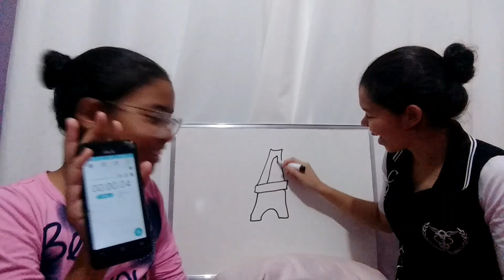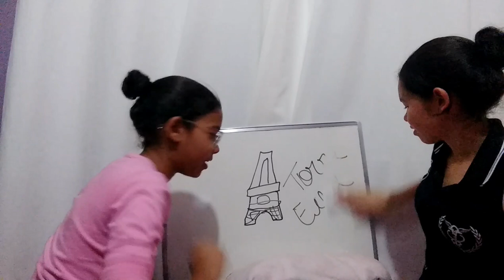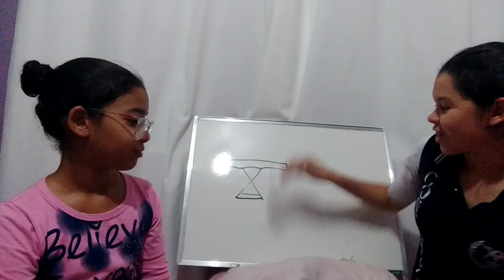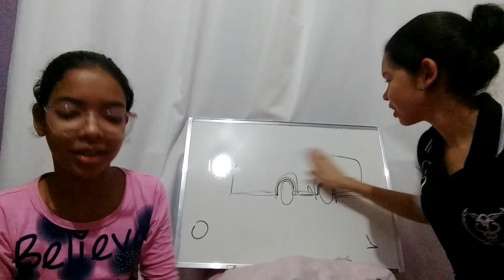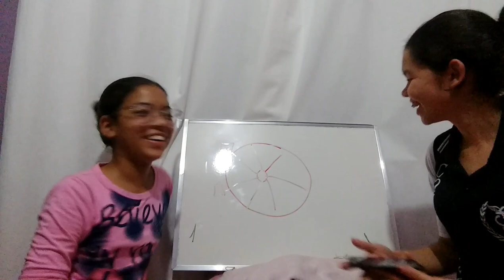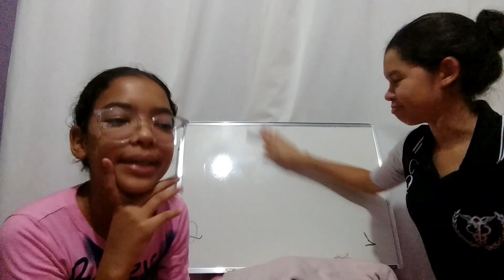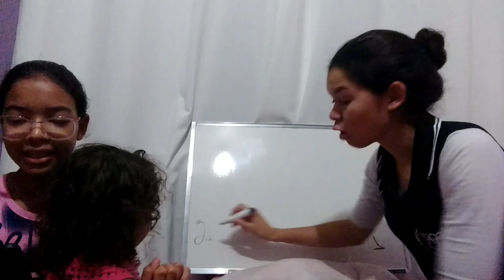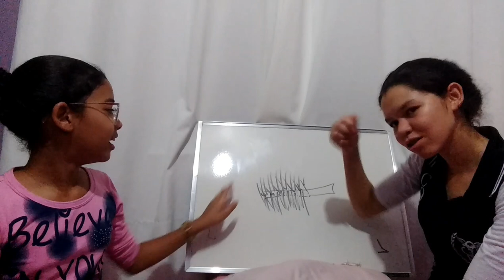ACERTE O QUE ESTOU DESENHANDO EM 20 SEGUNDOS!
Gostaram??